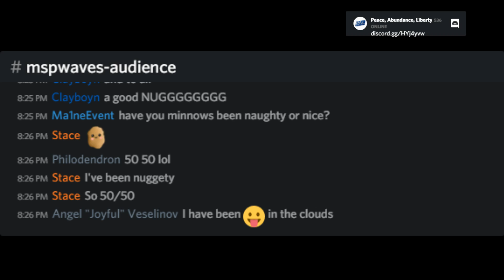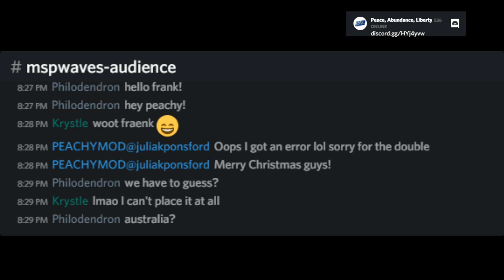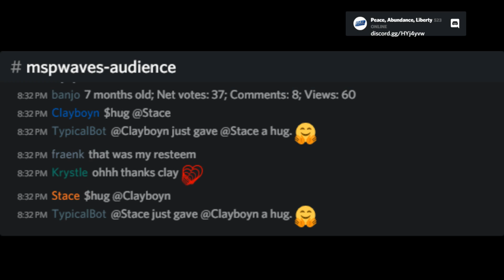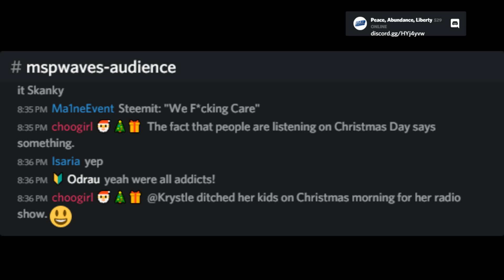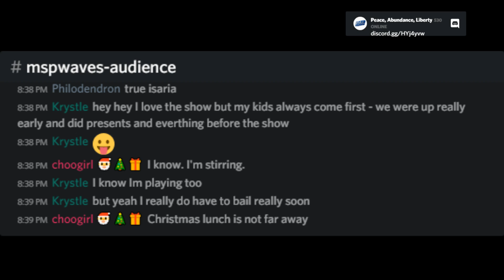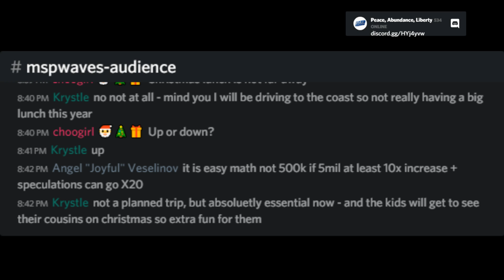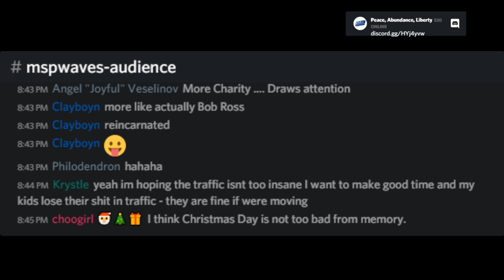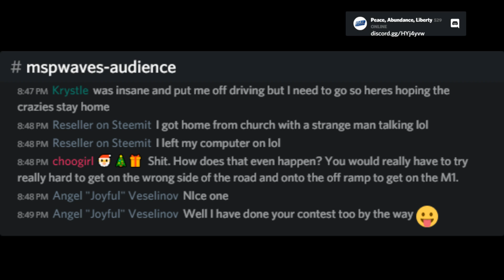Minnow Mayor Town Hall 12/24/17 (Part 2)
@aggroed welcomes many guests from the Steem community on his weekly talk show.